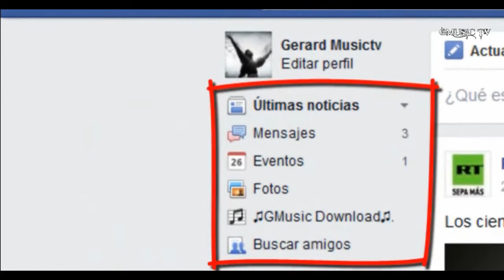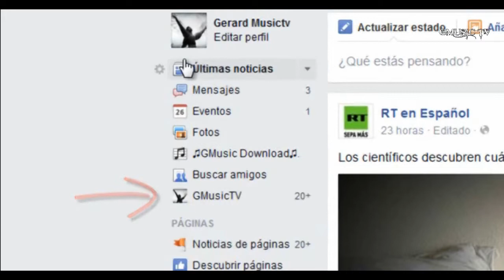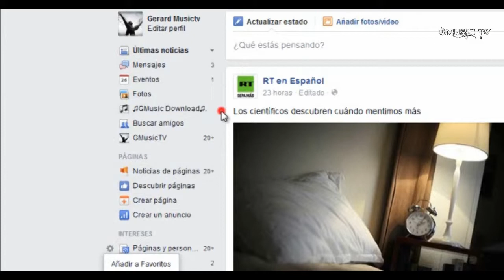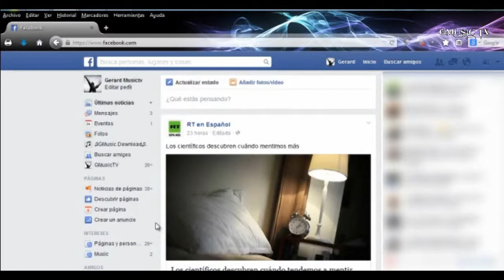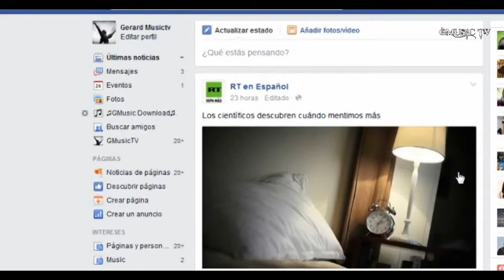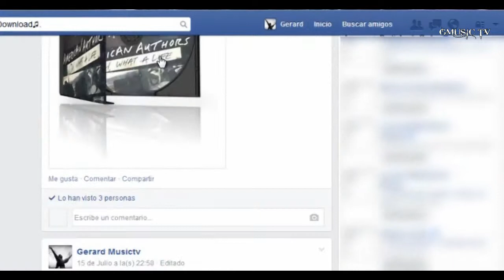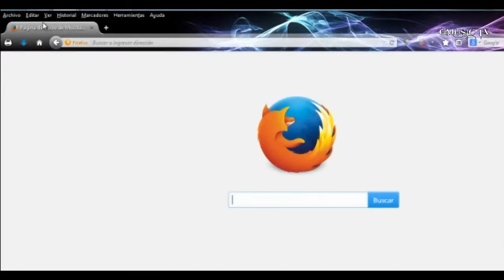Tutorial & Guias - Configurar Favoritos y Archivos dentro de Facebook & Facebook Group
Configurar Favoritos dentro de Facebook Perfil, Facebook Grupo y Notificaciones de la Fan Page de GMusic TV. Mini Guía Tutorial sencillo y básico solo se trata de poner en conocimiento la Herramienta de Favoritos. (Nota: Disculpas por el Audio).